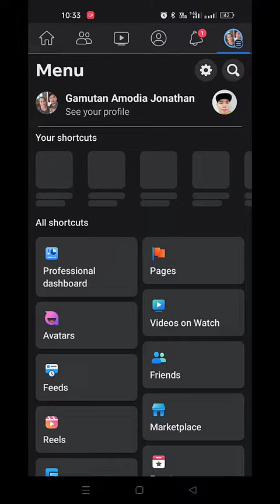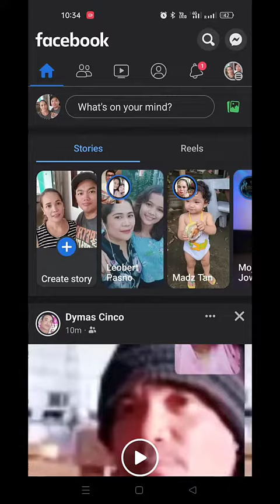HOW TO HIDE YOUR FRIENDS LIST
Paano e hide ang iyong friends list.